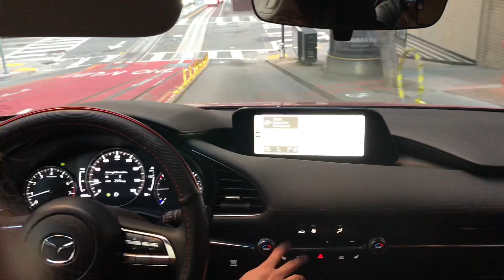Mga Style ng Bahay sa San Francisco California USA.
Mga styles ng Bahay sa San Francisco California look elegant but space parking in front.